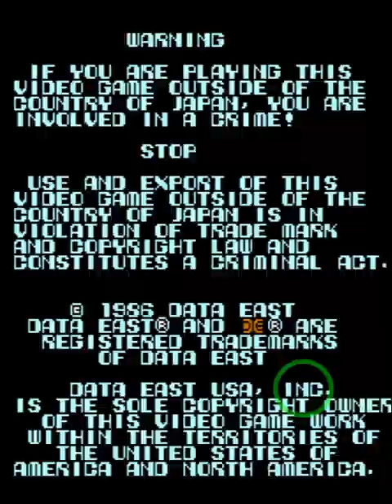Play Noboranka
Noboranka is a classic arcade game!